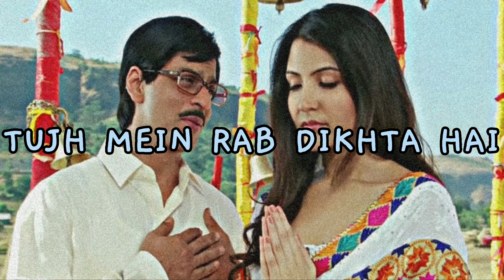tujh mein rab dikhta hai (slowed + reverb)